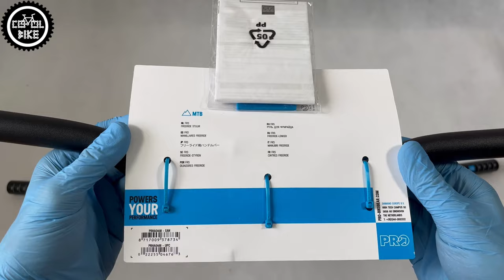PRO FRS 800 CZY PRO LT 800 [2022] // PORÓWNANIE KIEROWNIC PRO / SHIMANO DO XC TRAIL ENDURO FR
Zapraszam na porównanie kierownic PRO FRS High Riser - PRHA0418 i najnowszej wersji LT High Riser 2022 - PRHA0576.